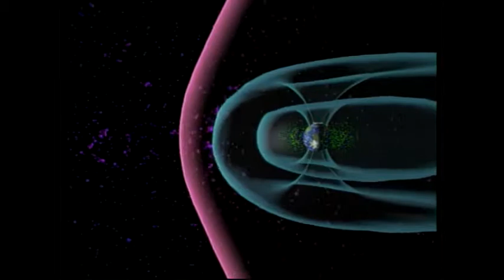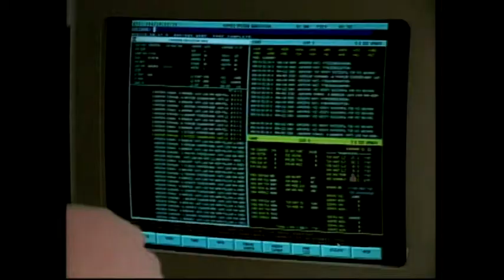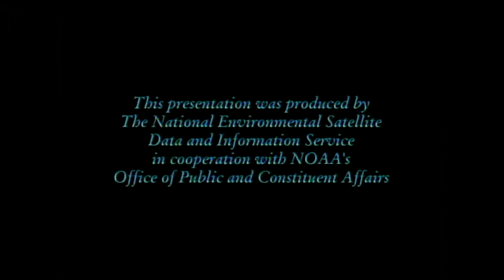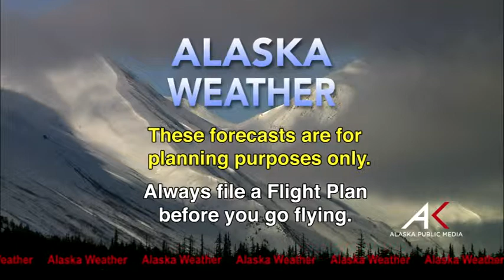April 15, 2015 Alaska Weather